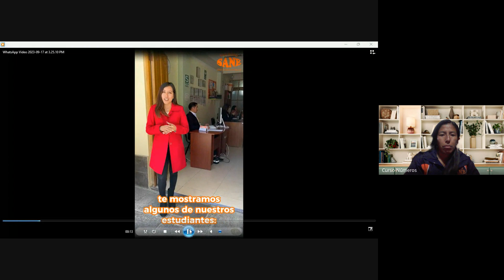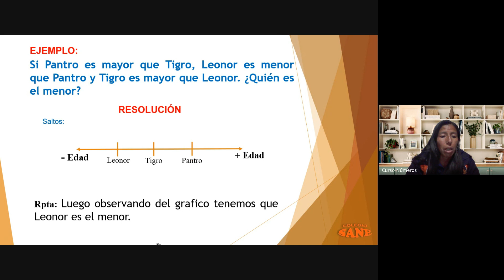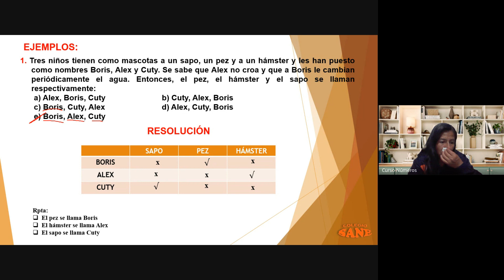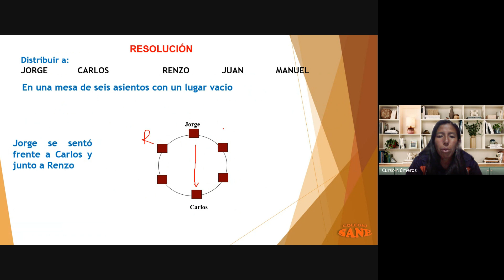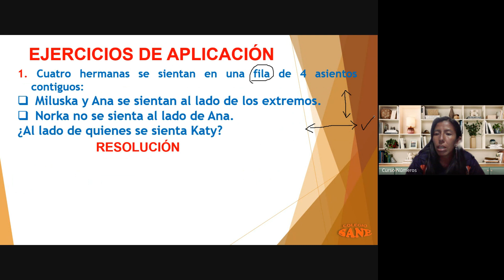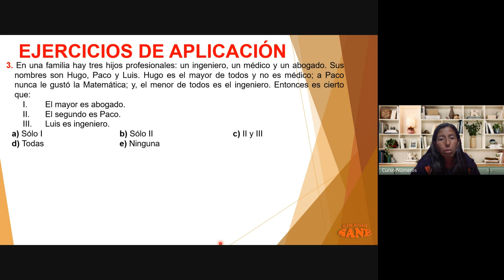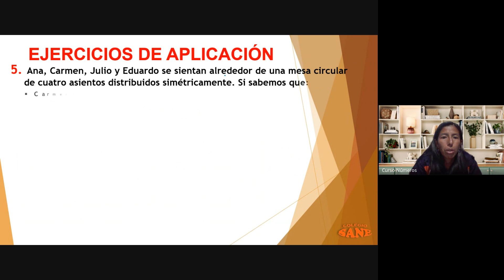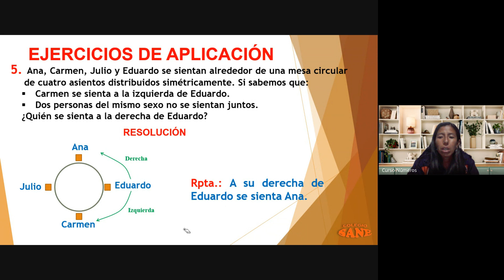Curso: R.M./Tema: R.L./I Bim-5º sec/Fecha: 2023-10-21(18:02)/CLASES ONLINE